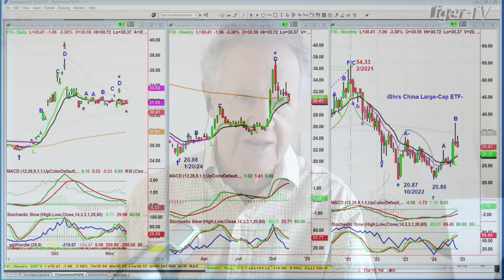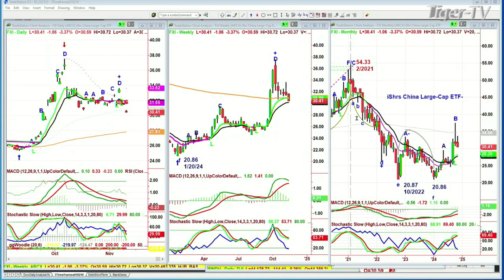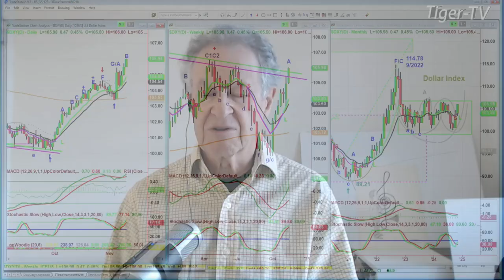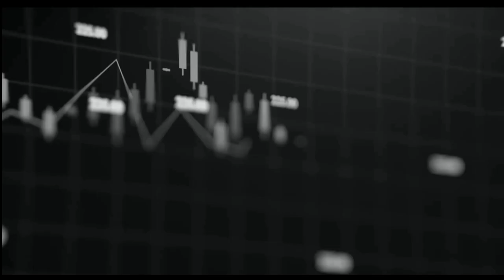November 12th, 11AM ET Market Update on TFNN - 2024